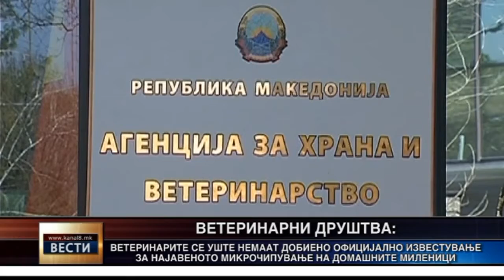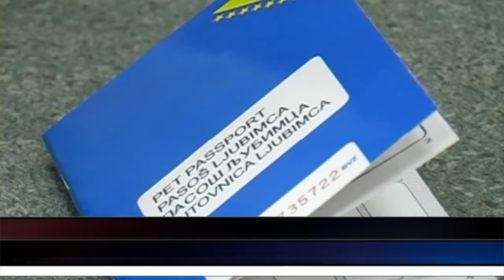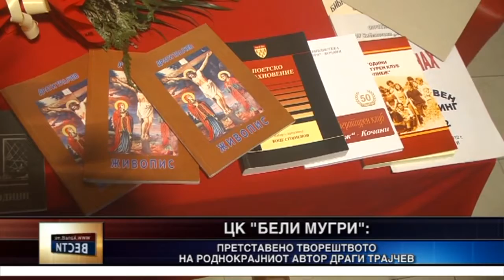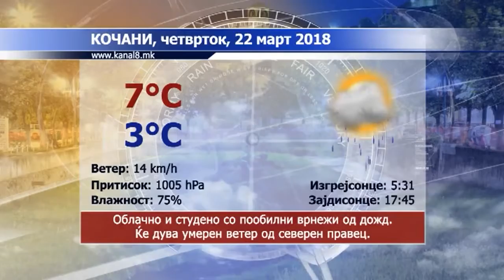Канал 8 - Вести 21.03.2018